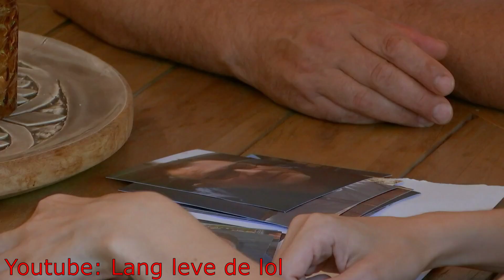Pieter gaat op spannende date, maar wordt teleurgesteld - Lang Leve De Liefde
Wat spannend, spannend, spannend, spannend!
Maar Jellie is niet zo va de flauwe humor. Ga maar lekker door hoor Pieter!

Groetjes,
Aaron